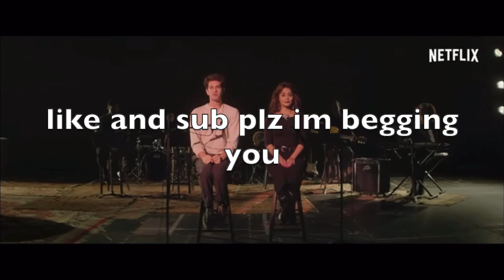january month review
JANUARY MONTH REVIEW : EVERYTHING I WATCHED AND MORE
like and sub plz
things covered in the video :
Sing 2, Don't Look Up, The Matrix Resurrections, No Way Home, Moonfall,
Tick Tick BOOM!, The Afterparty, Dawn FM, Cordae, Book of Boba Fett, Community, and more!